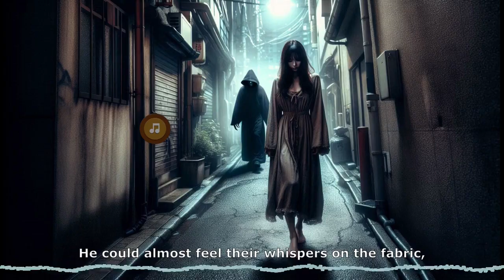Hell Week II OST (AI Music Album)